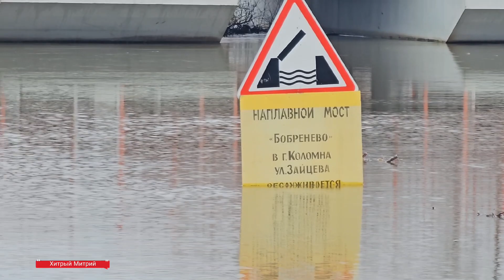Коломна . Разлив 2024 . 4 апреля.